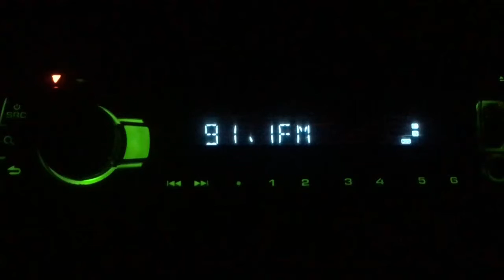[Tropo] 91.1 Новое Радио Барнаул (РТПЦ 1 кВт, 100 м, 9,5 дБи).Dist 320 km.Антенна 6 эл. «Яги», 13.04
Радиоприем а Михайловском Районе, Алтайского Края.